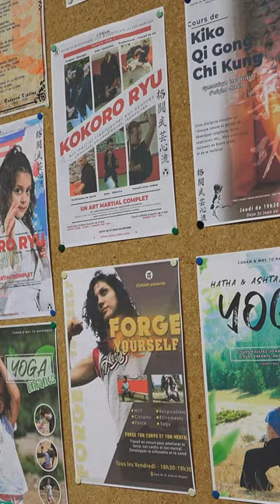Bugei Kokoro Ryu - martial arts school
⬇️⬇️⬇️⬇️ POUR PLUS D'INFOS ⬇️⬇️⬇️⬇️
 ▬▬▬▬▬▬▬▬▬PRÉSENTATION ▬▬▬▬▬▬▬▬▬